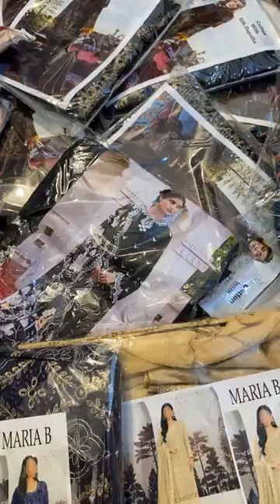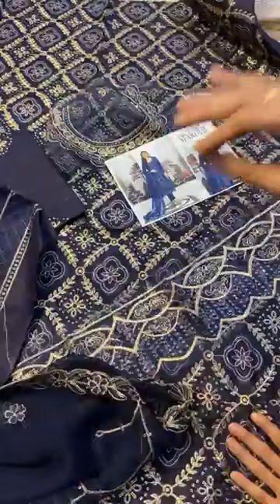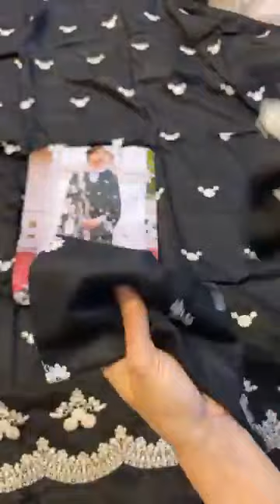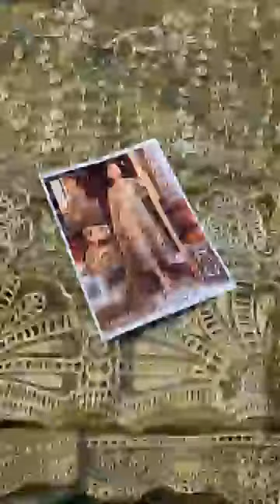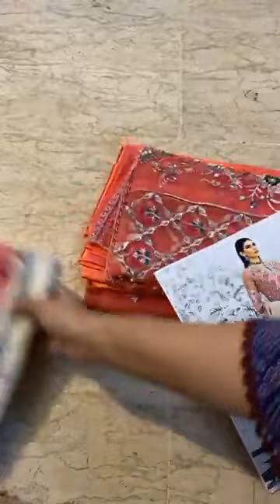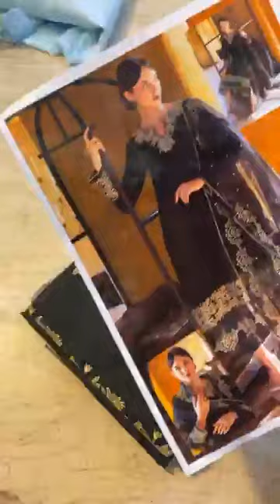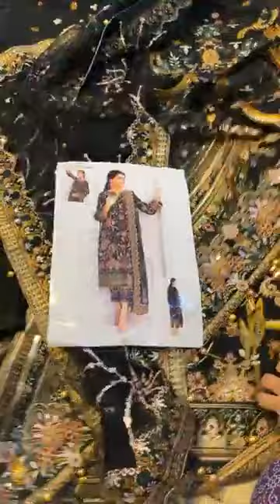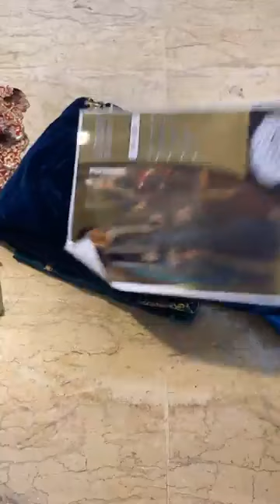lag gyi phir s sasti sale wholesale lawn b wedding lootlo stock whtsapp 03353011106